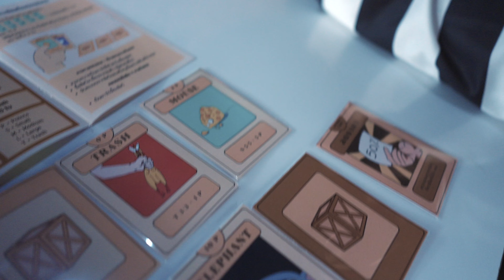My Life in CPA ep.28: กิจกรรมทดสอบบอร์ดเกม ปี 2023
บันทึกบรรยากาศและผลงานสร้างสรรค์ของนักศึกษาสาขาวิชา
คอมพิวเตอร์อาร์ตในการจัดกิจกรรมทดสอบบอร์ดเกม ปี 2023
จากรายวิชา DLC370 Board Game Design เพื่อให้นักศึกษา
นำข้อมูลจากการทดลองเล่นบอร์ดเกมที่ออกแบบขึ้นในคลาส
ไปพัฒนาให้ดียิ่งขึ้นต่อไป งานเทสต์เกมครั้งนี้จัดขึ้นเป็นครั้งแรก
ของสาขาวิชา เมื่อวันที่ 30 พฤศจิกายน 66 ณ พัฒนาแกลเลอรี
คณะดิจิทัลอาร์ต มหาวิทยาลัยรังสิต

จากจุดเริ่มต้นในการก่อตั้งสาขาวิชาด้านดิจิทัลอาร์ตเป็นแห่งแรก
ในปีการศึกษา 2567 หลักสูตรคอมพิวเตอร์อาร์ตได้มีการปรับเปลี่ยน
การจัดการระบบการเรียนการสอนให้มีความชัดเจนสอดคล้องกับ
วิชาชีพโดยนักศึกษาสามารถเลือกแขนงวิชาได้สามรูปแบบ
1. แขนงวิชา 2D แอนิเมชันและโมชันกราฟิก
(2D Animation and Motion Graphic)
2. แขนงวิชา 3D แอนิเมชันและวิชวลเอฟเฟคท์
(3D Animation and Visual Effects)
3. แขนงวิชาดิจิทัลอิลลัสเตรชันและคอมิก
(Digital Illustration and Comic)

รายละเอียดเพิ่มเติมหลักสูตรคอมพิวเตอร์อาร์ต คณะดิจิทัลอาร์ต